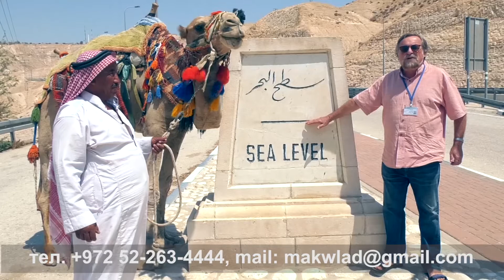Иудейская пустыня. Вступление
Поездка из Иерусалима в Иудейскую пустыню Иерусалима за пределы Старого города.